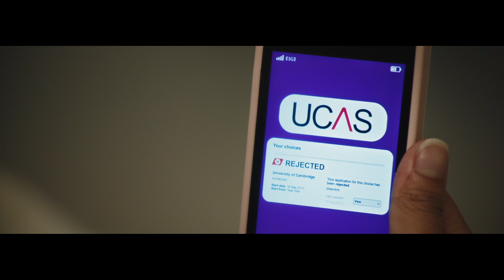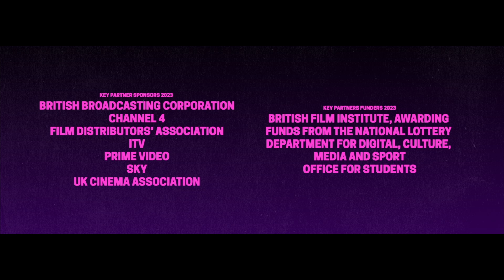Bad Indian "The Villain Origin Story" | Comedy Short Film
When the results of her A-levels threaten Abbey’s future, can she create the illusion of truth to save her mother’s perception?

Bad Indian "The Villain Origin Story"
Dir. Abbey Monteiro

Abbey Monteiro’s Bad Indian "The Villain Origin Story" is a high-energy roller coaster ride of a coming-of-age story. Immersing us in its main character’s (also called Abbey) here and now - which just happens to be at a club with her bestie - Monteiro’s short aims to “tear up the stereotype of being British Indian”. A semi-autobiographical tale inspired by the “many stupid, hilarious and dramatic” moments of her own life, Bad Indian presents a complex character, just looking for a fun time. - S/W Curator, Rob Munday

CAST:
Mum: Nina Wadia
Abbey: Leah Vanmali
Nicole: Shanay Neusum-James
Rachel: Tegan Farrelly
Boy outside the club: Ty Logan
Bouncer: Timothy Mascoll

CREW:
Writer/Director: Abbey Monteiro
Producer: Jordi Morera
Cinematographer: Genevieve Reyes
Production Designer: Eve Finnie
Editor: Frederik Ribergaard
Composer: Marcin Mazurek, Charli Mackie
Sound Designer: Em Edwards
Colorist & Online Editor: Mara Ciorba
Production Manager: Ellie Lomas
1st Assistant Director: Daniel Pachalski
Production Sound Mixer: Callum Bentley
Casting Director: Xanthe Spencer-Davidson